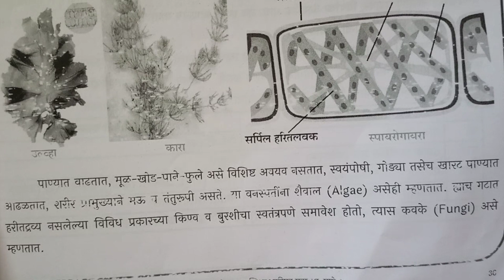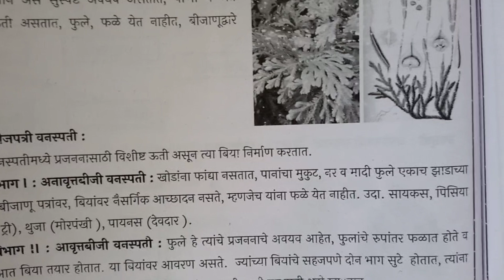10vi||विज्ञान आणि तंत्रज्ञान भाग 2||Setu Abhyaskram |कृति पत्रिका 11|सेतू अभ्यासक्रम |Anand tutorial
10vi||विज्ञान आणि तंत्रज्ञान भाग 2||Setu Abhyaskram |कृति पत्रिका 11|सेतू अभ्यासक्रम |Anand tutorial
१०वी

कृति पत्रिका 11
९वी गणित
9th Maths Bridge Course
anand toturial
setu
Setu abhyaskram
anand Tutorial
bridgecoursepretest
anand Tutorial
10vi Ganit Setu Abhyaskram divas 10, 10वी गणित सेतू अभ्यासक्रम दिवस 10
पूर्व चाचणी
इयत्ता ७वी
*पूर्व चाचणी*
*इयत्ता सातवी*
@YOGESH M SURYAWANSHI
@विचार वेल
@learn mate

bbm Education
kamala Academy
Best education classes
sadhna Bhanushali
Dattaprasad Zanwar
RG education
swati classes